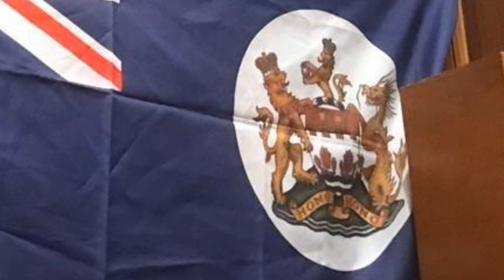英雄本色 A Better Tomorrow 香港建國背景音樂 Hongkong Nation Building Background Music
音樂剪接：《英雄本色 A Better Tomorrow (Original Score Album)》Night of Hongkong/英雄本色 A Better Tomorrow